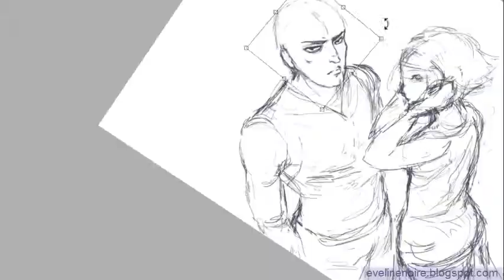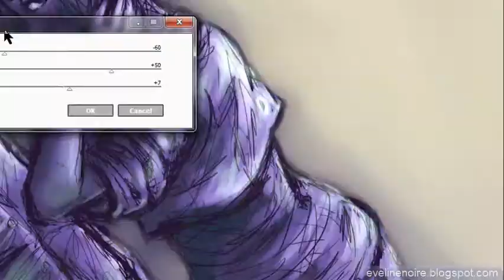【Vega w/friend】 Sketch | Speedpainting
【Video description】
☂ Art by Eveline Noire
☂ Original characters
☂ Date: 04-2014
☂ Time: 2h